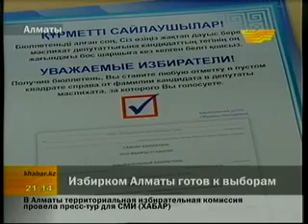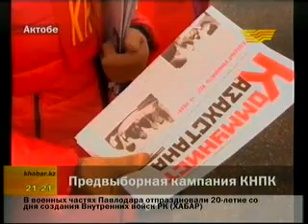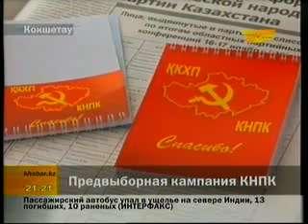Итоговый выпуск новостей Хабара (21:00) 11.01.12